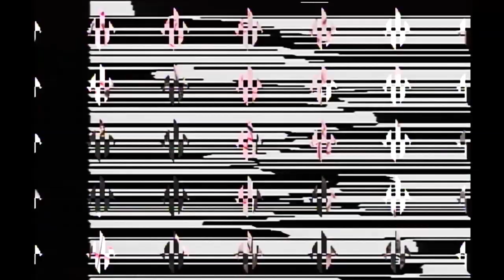CRT - Blister Pack (Official Video)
The Brvtalist is pleased to premiere a new video from CRT. The solo project of Atlanta's Mike Keenan, CRT (Copyright Register Trademark) is a foray into modular electronics that blends together a well-versed mix of Industrial, Techno, and EBM with the raw energy of Punk. Off the new album, CS2, out March 8th on DKA. For more visit: